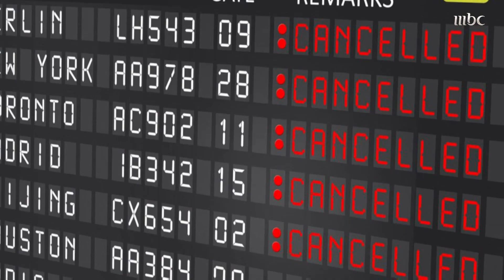الصحة العالمية تحذر من "شح" في إمدادات لقاح كورونا